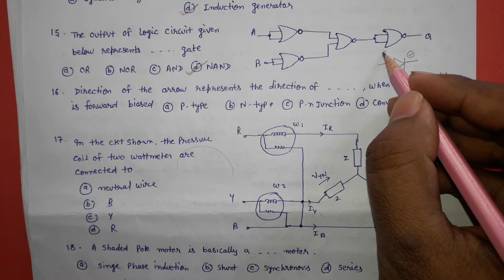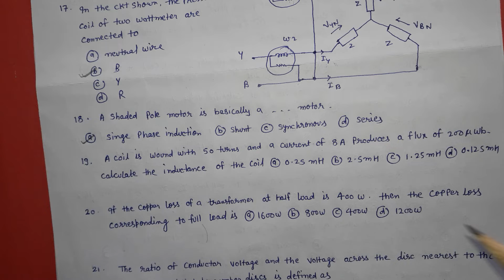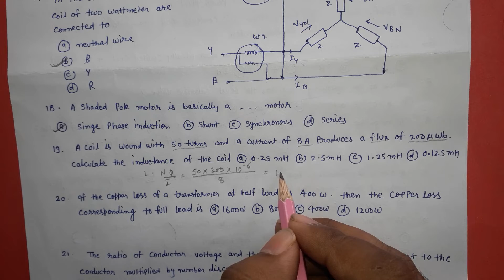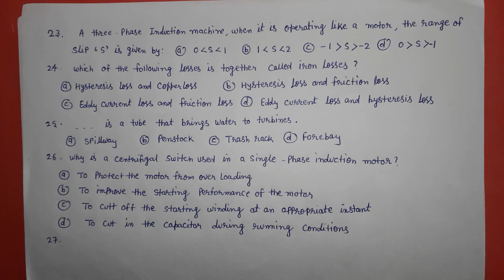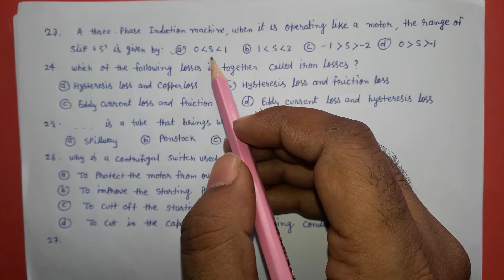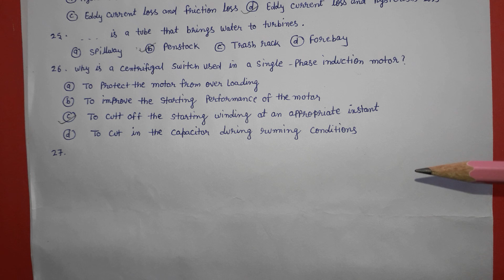ssc je electrical previous years question 2019